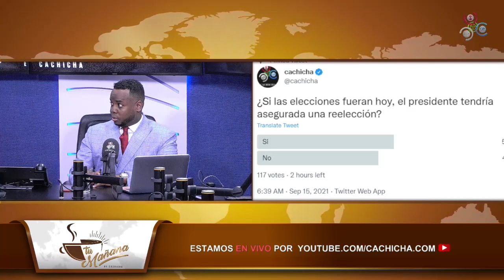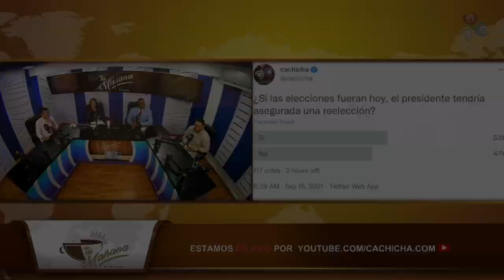Recomendaciones para El Torito | Tu Mañana By Cachicha